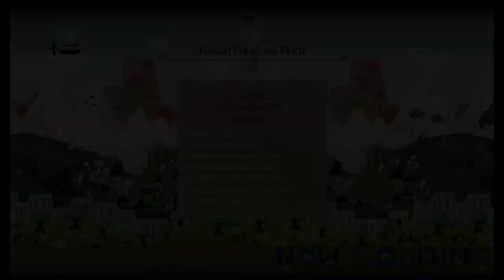Monster Hunter Mondays: Quest 133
Welcome to ZeroHP’s Monster Hunter Mondays! Where we are currently tackling all Multiplayer quests in Monster Hunter Generations Ultimate. This time We went on the "Poison Paralysis Pinch" Quest